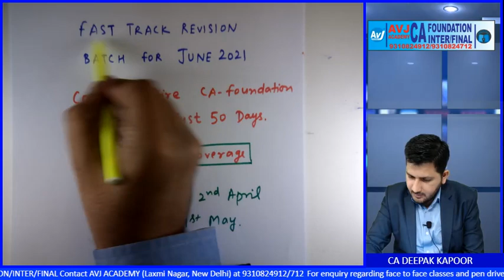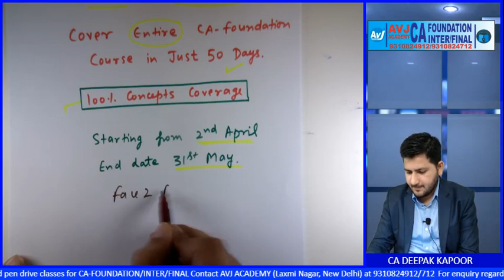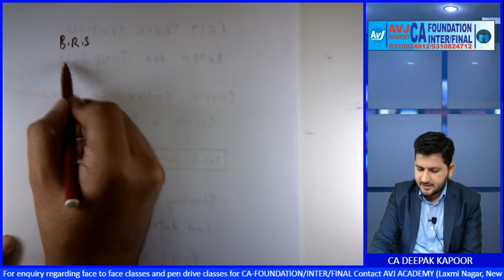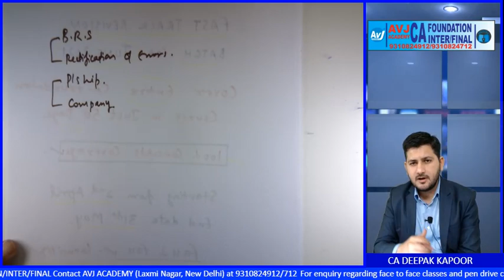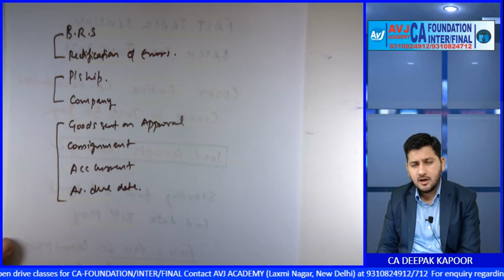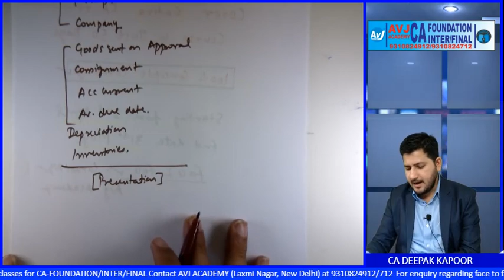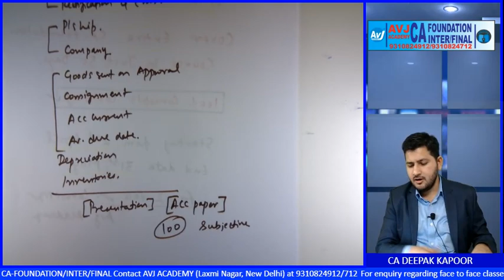CA Foundation Accounting Fast Track Batch for June 21| Detailed Schedule & Coverage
Join our telegram Channel for free notes,voice clips, charts at:
Inter-

Foundation-
CA Foundation Knowledge Portal